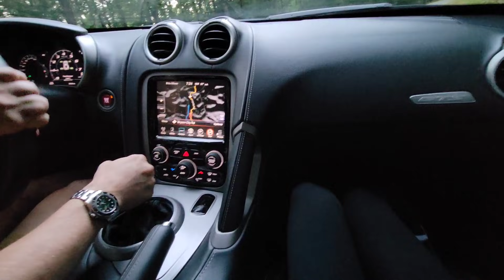825HP Viper + Back roads = Hit a Deer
Camera car: 2013 Viper GTS - Prefix built 550ci Stroker heads/cam (722whp/670wtq)